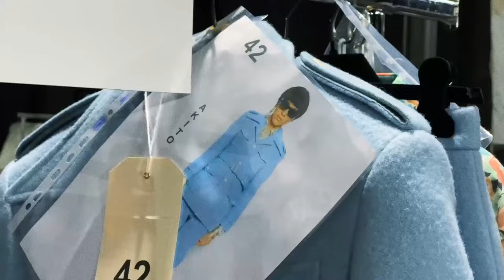GLEN LUCHFORD & GUCCI - THE IMAGE MAKERS Series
The Creative Partnership of Glen Luchford and Alessandro Michele Gucci: THE IMAGE MAKERS

The collaboration between fashion photographer Glen Luchford and recently departed Gucci Creative Director Alessandro Michele has been an instrumental force in reshaping the brand's visual identity. Together, they have created captivating campaigns that have garnered critical acclaim and transformed Gucci into a global fashion powerhouse all over again. This episode of our popular Image Makers series explores their creative partnership, highlighting their shared vision, distinctive aesthetic, and the lasting impact they have had on the fashion industry.

Shared Vision and Aesthetic:
Glen Luchford and Alessandro Michele's creative partnership at Gucci was built on a shared vision of melding nostalgia, eclecticism, and romanticism. Both artists have a deep appreciation for vintage aesthetics and draw inspiration from various eras, resulting in campaigns that seamlessly blend the past and the present. Their work often features opulent settings, vibrant colours, and an abundance of intricate details, creating a whimsical and dreamlike atmosphere.

Redefining Gucci's Visual Identity:
When Alessandro Michele took the reins as Gucci's Creative Director in 2015, he sought to revolutionise the brand's aesthetic and break away from its previous image. Glen Luchford played a crucial role in translating Michele's vision into striking visual narratives. Together, they discarded traditional fashion photography conventions and embraced a more cinematic approach, infusing storytelling elements into their campaigns.

Campaign Highlights:
1. The Debut Campaign:
Michele's debut campaign in collaboration with Luchford marked a turning point for Gucci. The campaign captured the spirit of his vision with its whimsical and vintage-inspired aesthetic. It featured a diverse cast of models, showcasing Gucci's new direction and celebrating individuality.

2. Surrealism and Romanticism:
Luchford and Michele's campaigns often exhibit elements of surrealism and romanticism. They create dreamlike narratives that transport viewers into fantastical worlds. These campaigns blend fashion with art, evoking emotions and challenging conventional beauty standards.

3. Cultural References and Social Commentary:
The creative duo frequently incorporates cultural references and social commentary into their work. From celebrating diversity and inclusivity to addressing political and environmental issues, their campaigns go beyond just selling products. They capture the zeitgeist and engage with the audience on a deeper level.

1. Gucci Spring/Summer 2016 Campaign:
  - Season/Year: Spring/Summer 2016
  - Concept: Glen Luchford worked with Alessandro Michele on his debut campaign as Gucci's Creative Director. The campaign featured a whimsical and eclectic aesthetic, capturing Michele's vision of a romantic and vintage-inspired Gucci.
  - Models: The campaign featured a diverse cast of models, including Tessa Charlotte Bruinsma, Lia Pavlova, Aneta Pajak, and others.

2. Gucci Pre-Fall 2016 Campaign:
  - Season/Year: Pre-Fall 2016
  - Concept: Glen Luchford collaborated with Alessandro Michele on a campaign that continued the romantic and eclectic themes of the previous collections, with a focus on showcasing the intricate details and craftsmanship of Gucci's designs.
  - Models: The campaign featured models such as Polina Oganicheva, Peyton Knight, and others.

Gucci Pre-Fall 2017 Campaign: Soul Scene – The Director’s Cut
If anyone needed one showcase to see the genius in this creative partnership you need only look at the the 2017 Prefall campaign.
Inspired by the photographs of artist Malick Sidibé, who in the 60s and 70s captured youth culture in Africa, the Pre-Fall 2017 campaign video reflected the vibrant attitude of the collection. Referencing the spirit of England's underground Northern Soul movement from the 60s and 70s, the campaign film explored the freedom of expression found in music and dance. Set in the Mildmay club in London, a colourful dancehall, photographer Glen Luchford together with artistic direction by Christopher Simmonds captured Alessandro Michele's latest collections in a dynamic and spontaneous video and images.